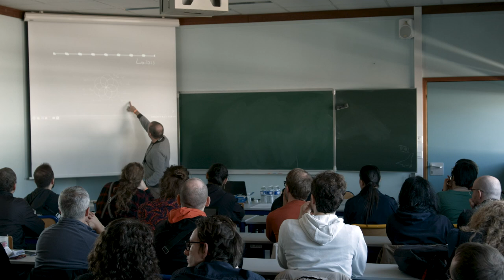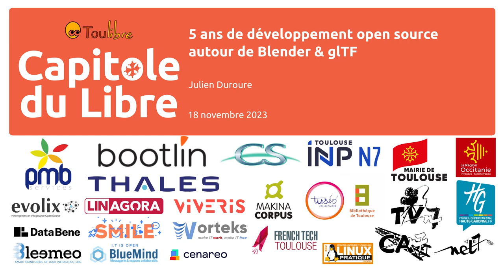5 ans de développement open source autour de Blender & glTF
Julien Duroure

Depuis 5 ans, Julien est le développeur de l'importer/exporter glTF dans Blender.
Cette présentation a pour but de revenir sur les différentes étapes de ce projet et différents challenges qu'il a dû relever, sans rentrer dans les détails techniques :
Relationnels, personnels, intégration dans un projet open source de grande ampleur (Blender via Khronos Group), challenge techniques.